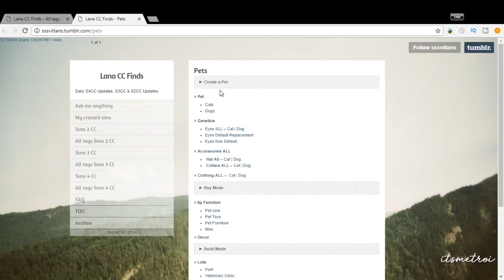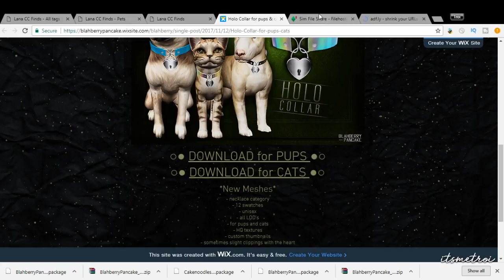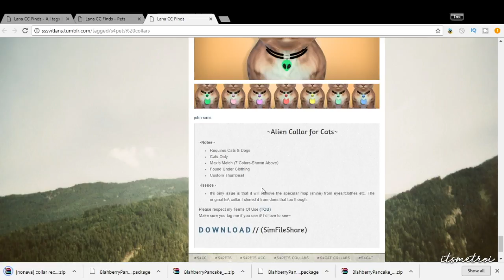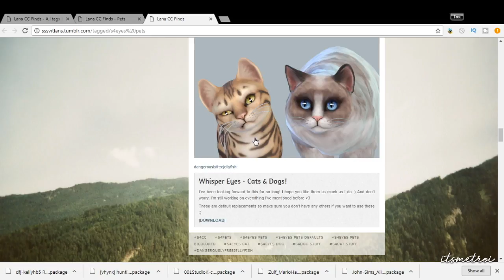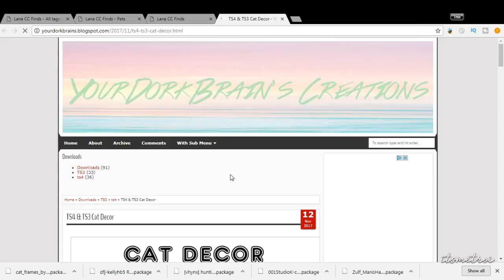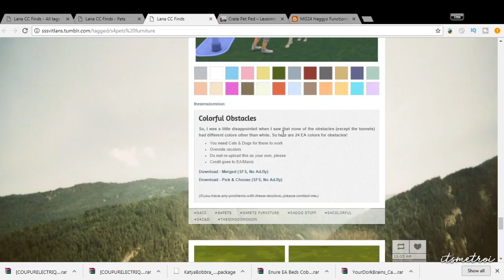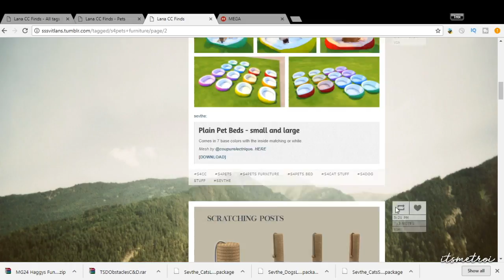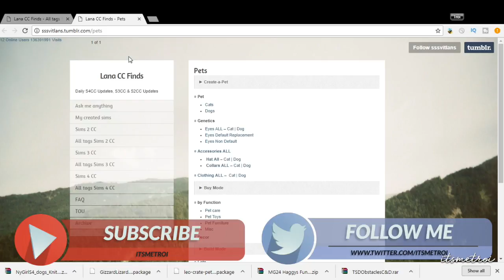CATS & DOGS CC SHOPPING #2 | PET BEDS, WATER BOWLS, CAS | The Sims 4 Cats & Dogs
What's up, everyone! I'm excited for more CC for The Sims 4 Cats & Dogs! I found some more Custom Content. These pet beds are to die for!

Xoxo

❏❏ Hang with me later! ❏❏

➫ Origin ID | itsmeTroi
➫ Steam ID | itsmeTroi
❏❏ MUSIC ❏❏

Opening and Outro

     Song | Flavors
     Artist | Niklas Ahlström

❏❏ INTRO  ❏❏
JanTube